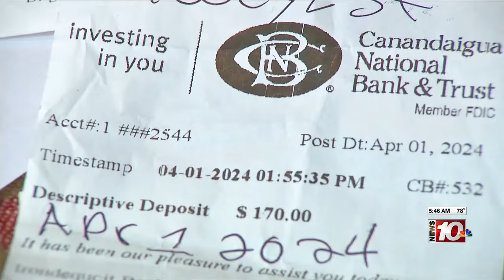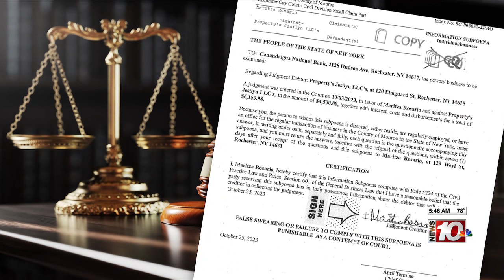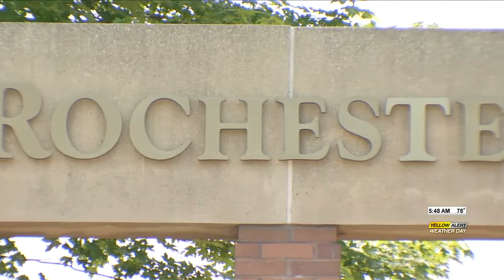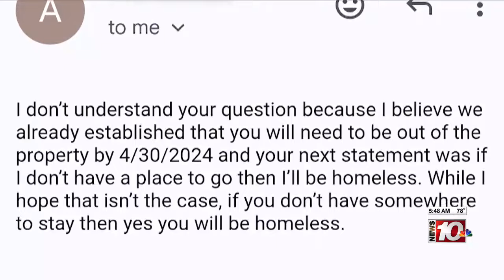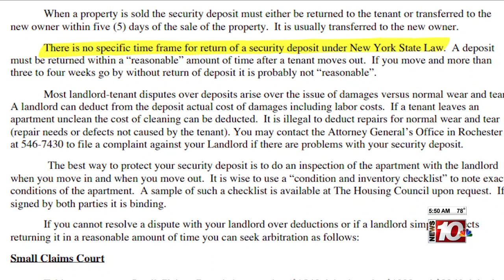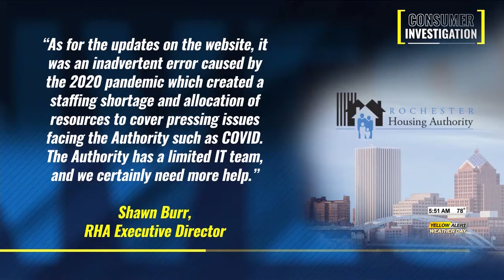Renters accuse Rochester Housing Authority of failing its voucher recipients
Time and again, tenants in the Housing Choice Voucher Program, formerly known as Section 8, have said they believe the Rochester Housing Authority fails to enforce state laws designed to protect tenants.

News10NBC provides more than 33 hours of live news broadcasts every week, including four hours of local news and weather every weekend morning, starting at 6 a.m. It is also home to First Alert Weather and Rochester’s only live, local Doppler Radar.